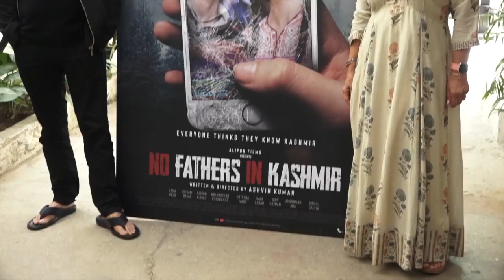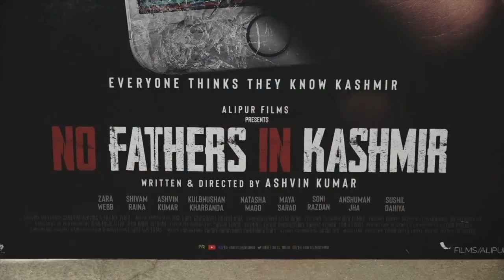No Fathers In Kashmir Mahesh Bhatt questions system of censorship